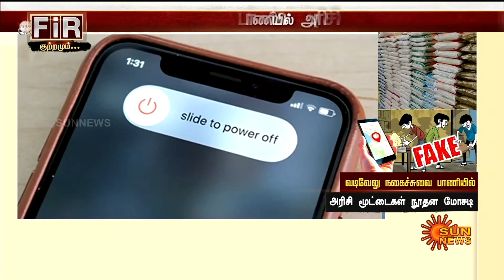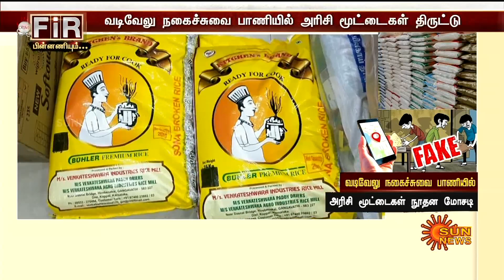Vadivelu காமெடி பாணியில் சூப்பர் மார்க்கெட்டுக்கு வந்த Phone Call! கடைசியில் காத்திருந்த Twist!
Vadivelu காமெடி பாணியில் சூப்பர் மார்க்கெட்டுக்கு வந்த Phone Call! கடைசியில் காத்திருந்த Twist! | Sun News